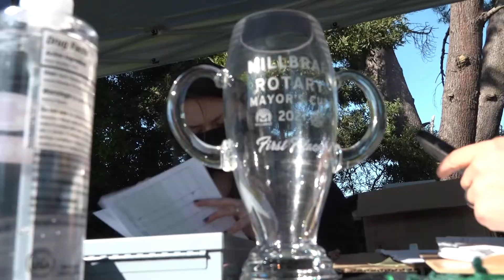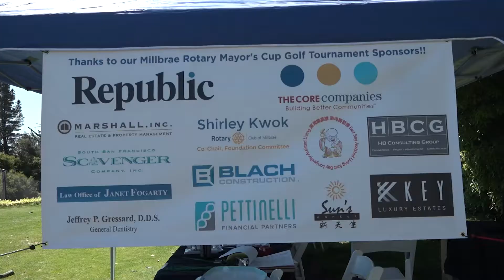2nd Annual Millbrae Rotary Mayor's Cup Golf Tournament | 2021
Summer is at its peak, the Olympics are in full SWING and everyone is in a sporting mood--a perfect time to take a look back at The Rotary Club of Millbrae's 2nd Annual Millbrae Mayor's Cup Golf Tournament.\

Held earlier this summer at Crystal Springs Golf Course, the event helped raise funds for the new Millbrae Recreation Rec Center.

A hole in one, without a doubt!